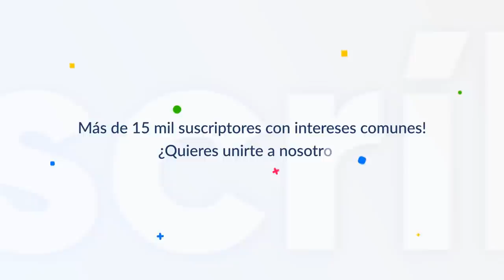¿Almighty seguirá cantando música secular? *ESTA FUE SU RESPUESTA*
En su más reciente entrevista Alejandro (Almighty) dio declaraciones contundente acerca de que si seguirá cantando música secular.

Cortesía